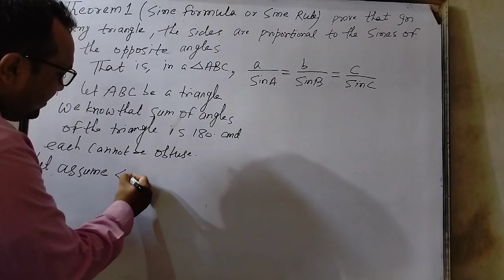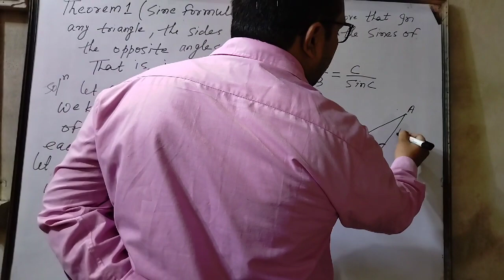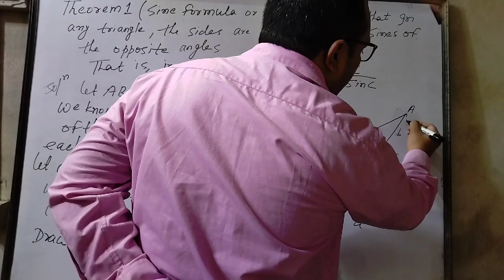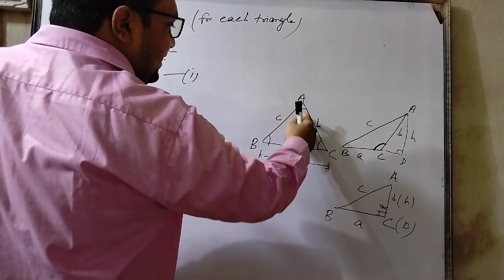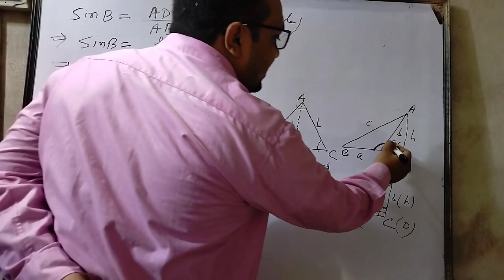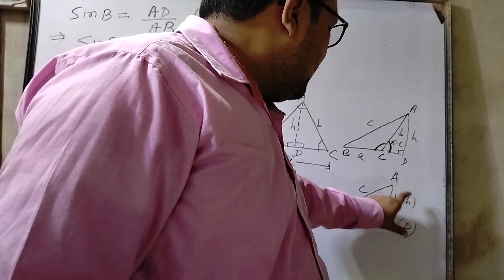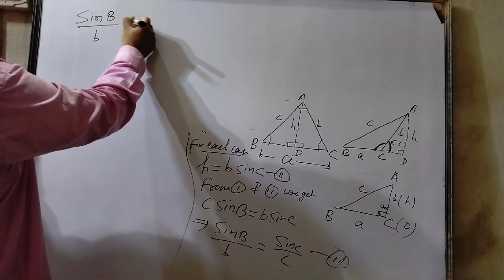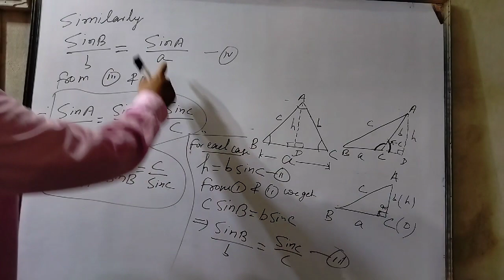class 11th , 12th & engineering students prove that sine formula